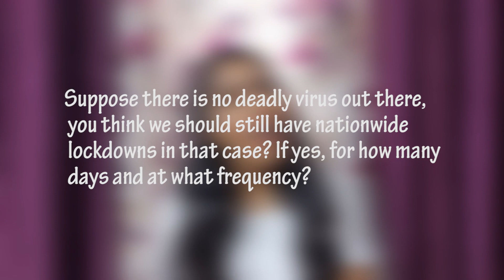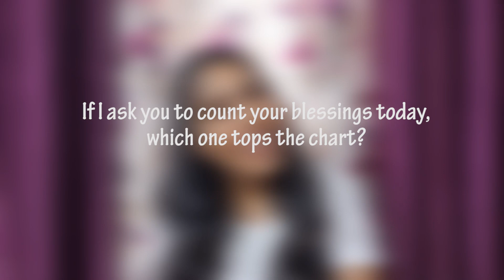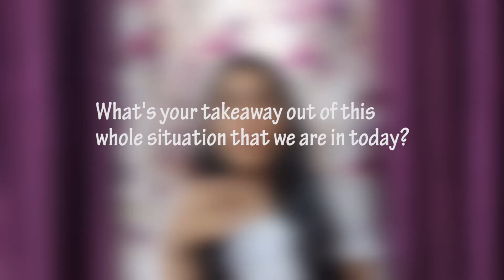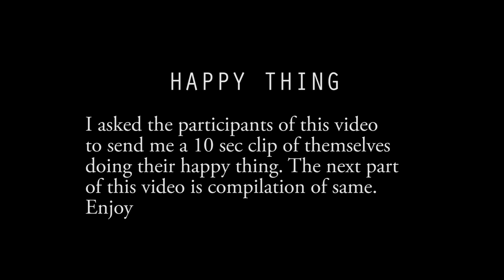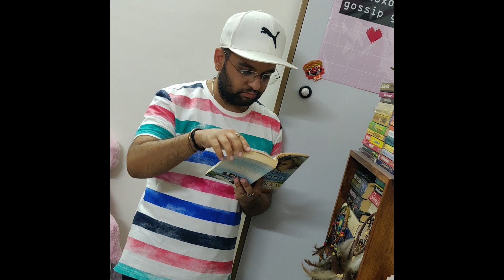Thoughts on Lockdown | Q&A on Lockdown | Feelings in Lockdown | India Lockdown | Lockdown 2020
Hi,
This video is about "Thoughts on Lockdown". Its a Q&A video on Lockdown. A lot about Feelings in Lockdown of 8 different individuals from various fields. Its a very candid and casual talk and means no harm to anybody's feelings.

Names of Participants of this video in no particular sequence :
1. Ishmeet Kaur Goraya
2. Ashmeet Kaur
3. Shilpi Samanta
4. Vinod Kevin Bachan
5. Ashwini Sikri
6. Akanksha Chandna
7. Purnima Singh
8. Sakshi Goyal